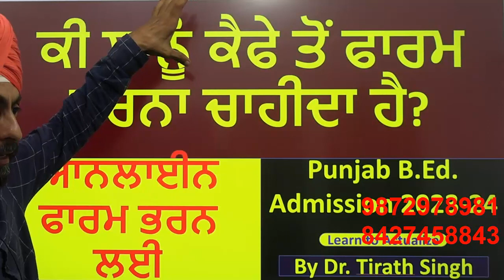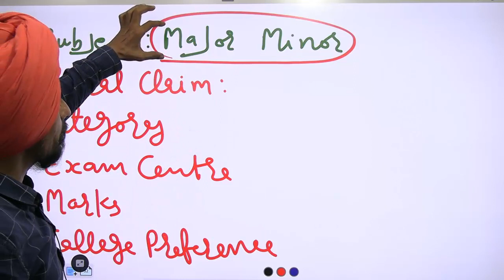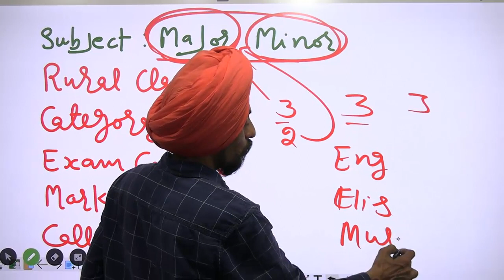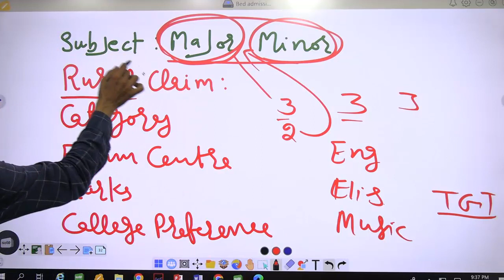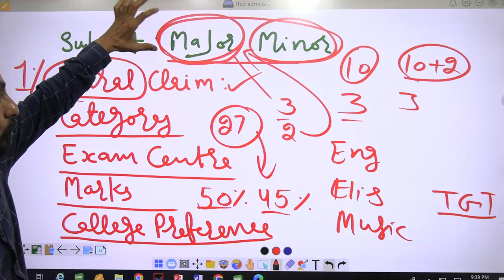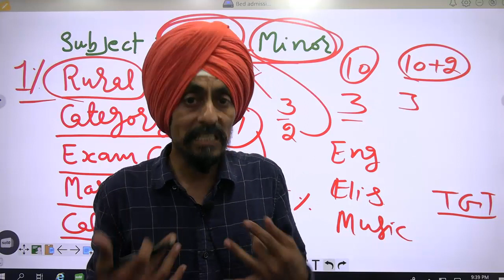ਕੀ ਕੈਫੇ ਤੋਂ ਫਾਰਮ ਭਰਨਾ ਚਾਹੀਦਾ ਹੈ? l Punjab B.Ed. Admission 2023-24 lTirath l online form filling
Should we fill form from cafe?